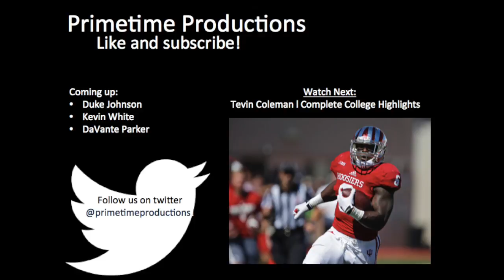Ameer Abdullah l Complete College Highlights